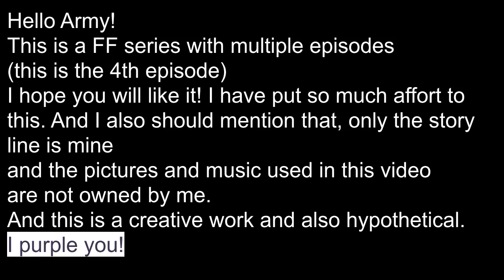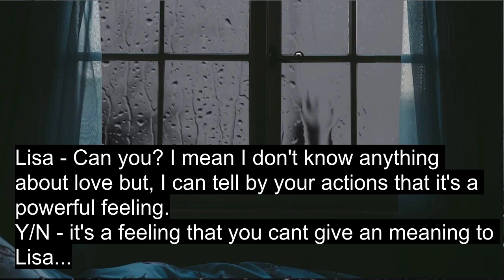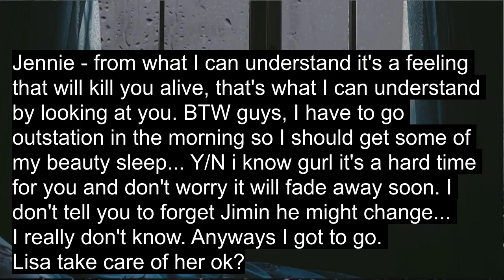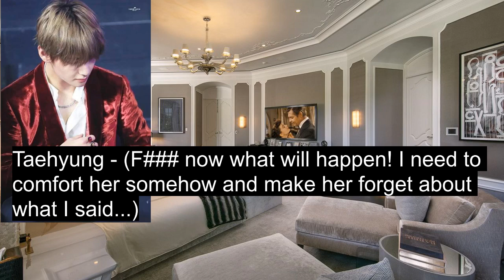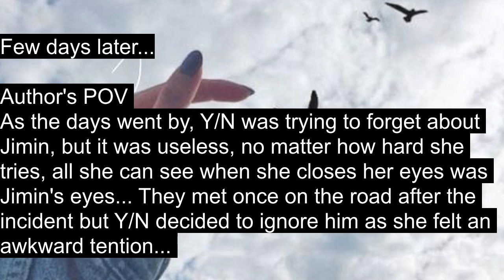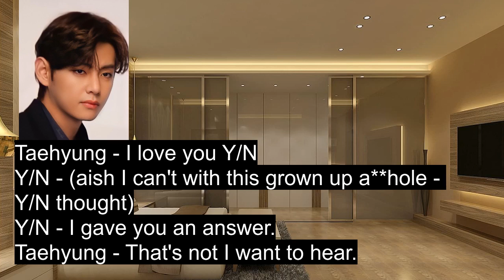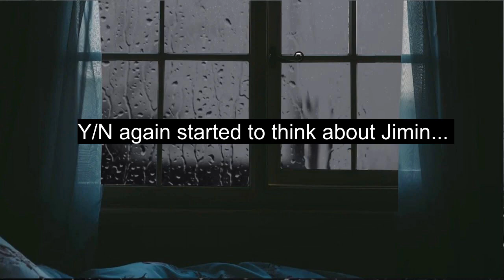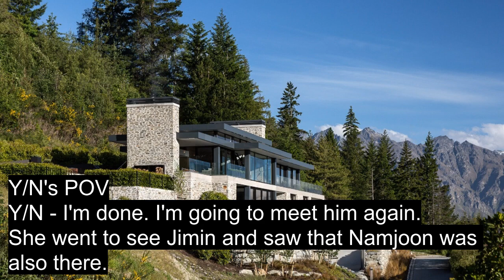[𝕁𝕚𝕞𝕚𝕟 𝕗𝕥. 𝕋𝕒𝕖𝕙𝕪𝕦𝕟𝕘 𝔽𝔽] When your Brother-in-law destroyed your whole family |Pt. 4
𝒴/𝒩 = 𝒴𝑜𝓊𝓇 𝒩𝒶𝓂𝑒
Hello Guys!
Today's FF is "When your Brother-in-law destroys your whole family"  Pt. 4 [Jimin ft. Taehyung].
Part 5 will be posted soon too!

Jimin
Taehyung
V
BTS FF
Fanfictions
Mystery
Romantic
Young love
Rich
Thriller
Murder
Must watch
BTS FANFICTIONS